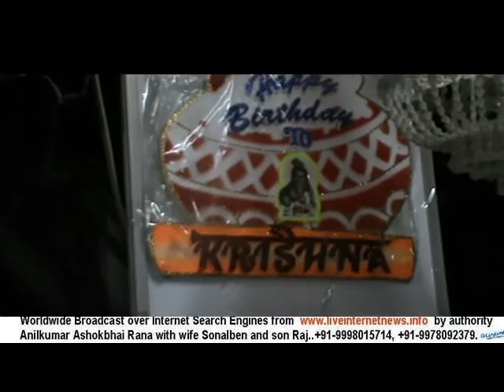Kalpatarudham celebrates Janmashtami.Part 1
Kalpatarudham celebrates Janmashtami.Part1